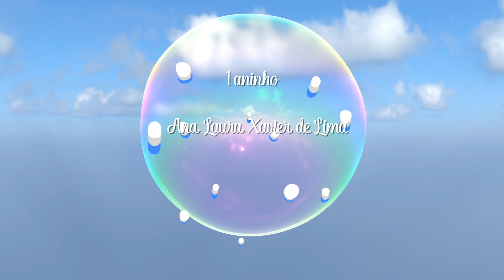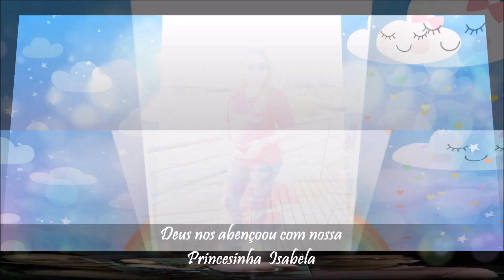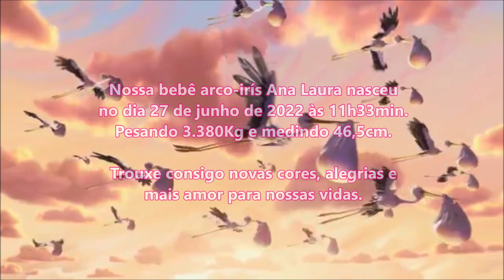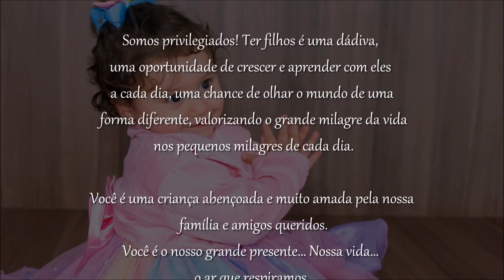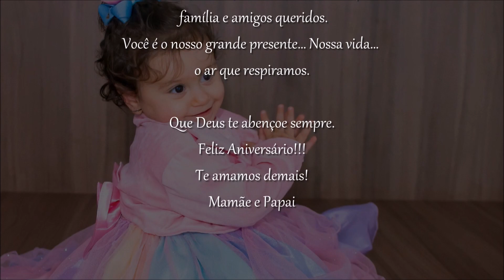Ana Laura Xavier Lima By Fly Camera Pelotas